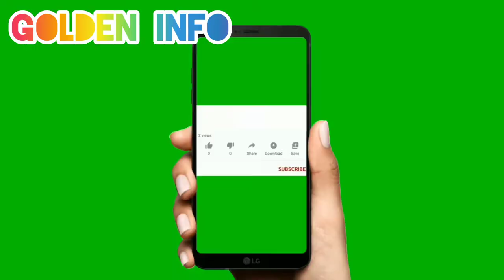Amazing Facts About Goat In Urdu || Goat Information || General Facts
Thanks for your unconditional love guys, today's video on our channel Golden Info Amazing Facts About Goat In Urdu || Goat Facts In Urdu || Goat Information || General Facts

Our channel Golden Info is full of interesting information
We try our best to provide you informative videos so that you can enjoy watching it and increase your knowledge.

goat facts in urdu
goat information
goat Documentary In Urdu
Amazing Facts About goat in urdu
goat documentary in hindi
amazing Facts about goat
goat information in urdu
goat Facts in hindi
amazing goat
amazing goat in urdu
golden info
amazing facts in hindi
golden information
interesting facts
information technology
information video
information channel
information fact channel
golden information in urdu

For More Videos Golden Info

Amazing Facts About Honey Bees In Urdu || Amazing Facts || Facts About Honey Bees || Golden Info

Amazing Facts About Elephants In Urdu || Facts About Elephants || Amazing Facts || Golden Info

Amazing Facts About Gold In Urdu || Gold Facts In Hindi || Gold Information In Urdu || Golden Info

Amazing Facts About Lion In Urdu || Lion Facts In Hindi || Lion Information In Urdu || Golden Info

Interesting Facts About The Biggest Animal In The World || Big Animal In The World || Golden Info

Amazing Facts About Ants In Urdu || Information on Ants || Facts About Ants || Golden Info

Interesting Facts About Cats in Urdu || Cat Facts In Hindi || Cat Is Lion's Aunt || Golden Info